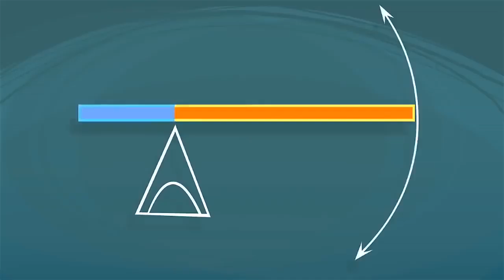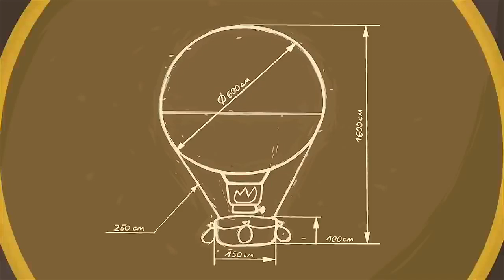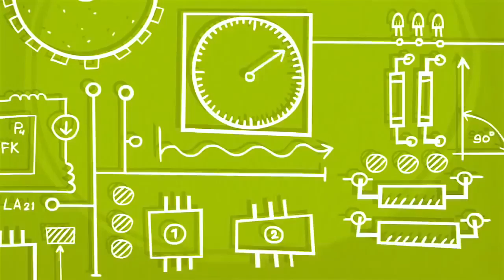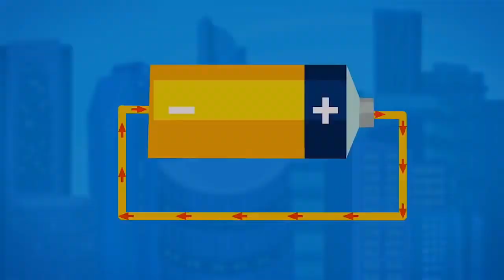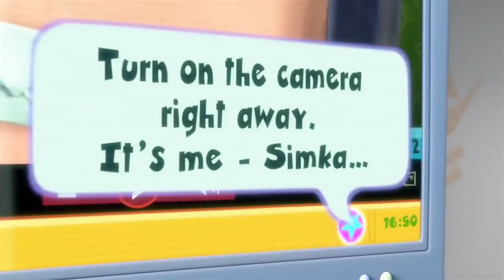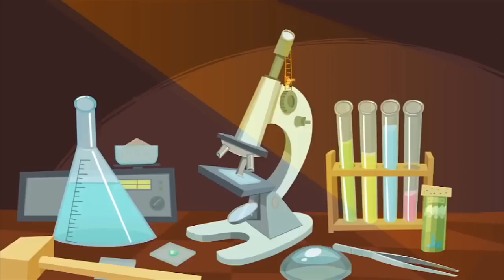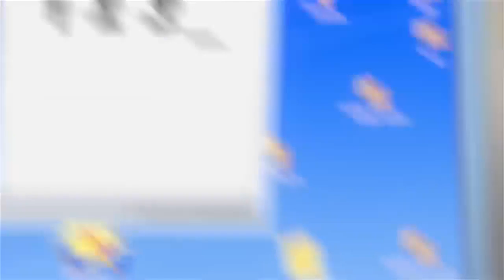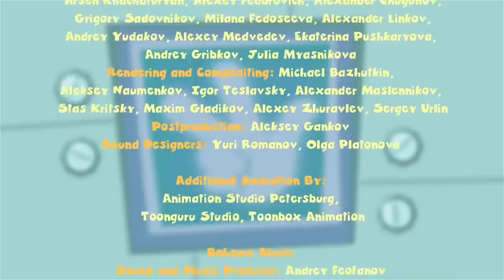The Fixies ★ A Sinister Plan Plus More ★ Fixies English | Videos For Kids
Tom Thomas places a metal fork inside the microwave accidentally putting Masiya and Simka, who are inside the oven studying how the device works, in serious danger.

Tom Thomas accidently bounces a ball right into a ceiling lamp and breaks it. Papus flies up in a hot air balloon to repair it.